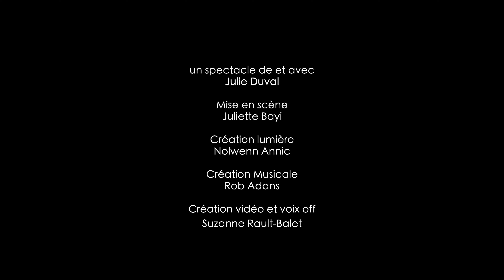TEASER L'ODEUR DE LA GUERRE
Teaser du spectacle l'odeur de la Guerre écrit et joué par Julie Duval mise en scène par Juliette Bayi. Du 7 au 30 juillet à la Scala Provence.
Mise en scène: Juliette Bayi
Création lumière: Nolwenn Annic
Création musicale: Rob Adans
Création vidéo et voix off: Suzanne Rault- Balet